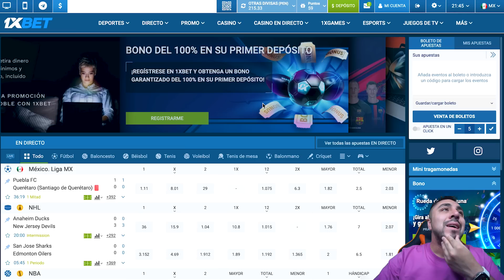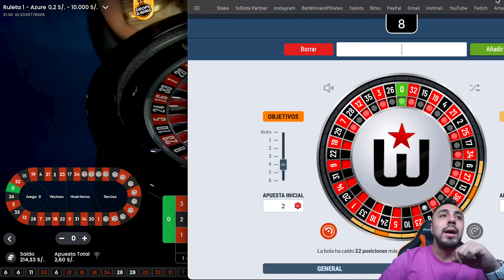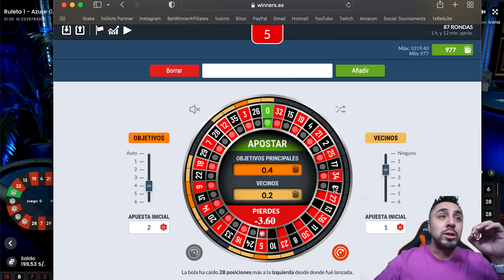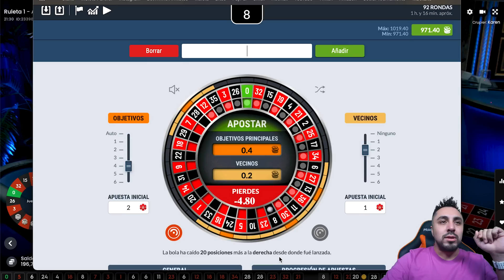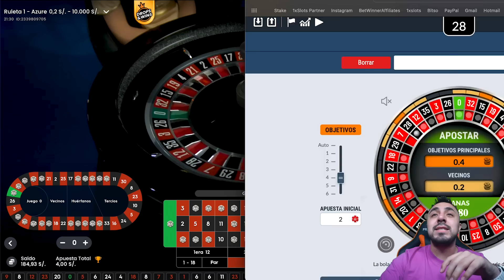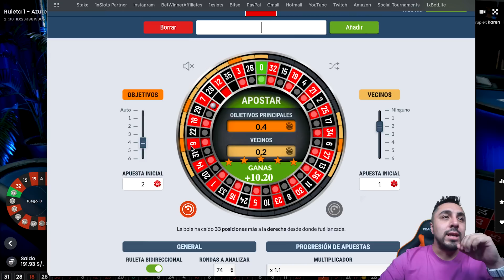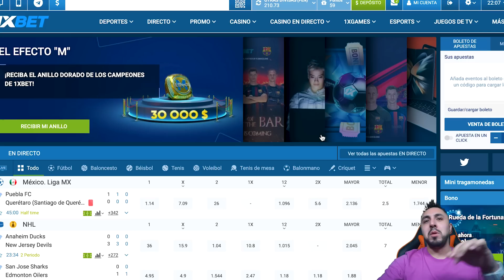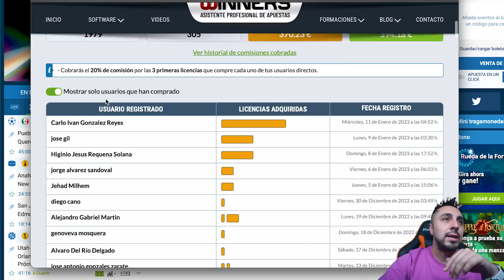¡La revancha del año! Winners vs la ruleta mas complicada del casino | PKM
🎰Código para obtener un bono del 100% en 1xBet: ZEXTER🎰
♠️Club en KKPoker, descarga la app y únete a mi club usando el código Zexter o el ID 238800.

Software de nivel avanzado para ganar en la ruleta del casino puesto a prueba contra la ruleta azure.

ÚNETE A LA COMUNIDAD
Skype: soyzexter